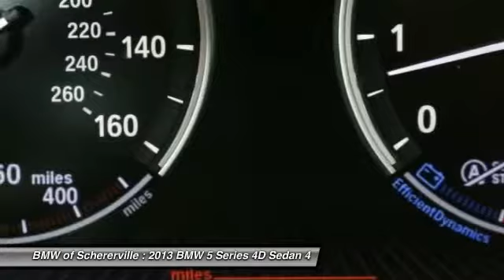2013 BMW 5 Series Schererville, Chicago, Gary, Lansing P4065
2013 BMW 5 Series 535i xDrive